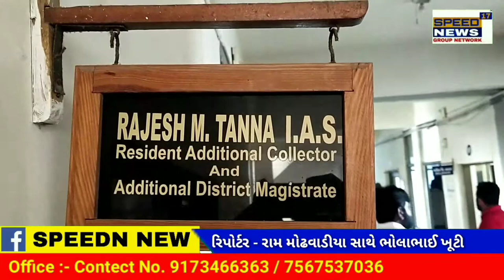PORBANDAR સોશિયલ મીડિયામાં અપશબ્દ બોલનાર સામે કડક કાર્યવાહી કરવા મહેર શક્તિ સેના દ્વારા એસપી અને..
સોશિયલ મીડિયામાં અપશબ્દ બોલનાર સામે કડક કાર્યવાહી કરવા મહેર શક્તિ સેના દ્વારા એસપી અને કલેકટરને આવેદનપત્ર પાઠવવામાં આવ્યું

સોશ્યલ મીડિયા માં  જ્ઞાતિ તથા જ્ઞાતિ ના અગ્રણીઓ, તથા પોરબંદર વિસ્તાર વિશે અપશબ્દો  બોલનાર  દ્વારકા ના શખ્શ સામે કાયદાકીય રીતે સખ્ત કાર્યવાહી કરવામાં આવે તેવી માંગ સાથે આજે મહેર શક્તીસેના દ્વારા મહેર સમાજ ના અગ્રણીઓ અને જ્ઞાતિજનો સાથે રાખી એસપી તથા કલેકટર ને આવેદન પાઠવવામાં આવ્યું હતું

પોરબંદર જિલ્લાના રાણાવાવ-કુતિયાણાના ધારાસભ્ય કાંધલ જાડેજા એ એસપી ને રજુઆત કરી

સોશિયલ મીડિયામાં અપશબ્દ બોલનારા શખ્સ સામે પગલાં લેવા ધારાસભ્ય કાંધલભાઈ જાડેજાએ એસપીને રજુઆત કરી

દ્વારકાના શખસ દ્વારા મહેર સમાજ અને કાંધલ જાડેજા વિરુદ્ધ  અભદ્ર ટીપ્પણીના વિરોધમાં કરી રજુઆત

ધારાસભ્યે આવા શખ્સ  વિરુદ્ધ કાયદેસર ની  કાર્યવાહી કરવા કરી માંગ

પોરબંદર પોલીસ આરોપીને કાયદાનુ ભાન કરાવશે તેવો વિશ્વાસ:-કાંધલ જાડેજા

સોશિયલ મિડિયામાં થયેલ વાયરલ વિડયો બાબતે આરોપી વિરુદ્ધ કાર્યવાહી કરવા માગ

ભોલાભાઈ ખુટી સાથે રામ મોઢવાડીયા
પોરબંદર